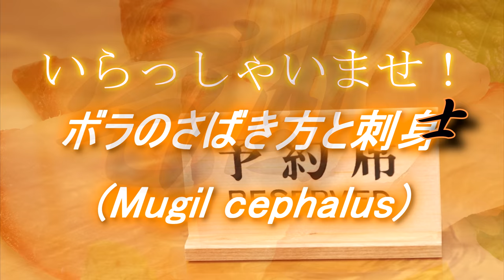ボラのさばき方と刺身-How to fillet Mugil cephalus and sashimi-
ボラ（鰡）は、臭い不味いという印象があるかと思いますが、綺麗な海域で生息している個体は臭みもなく美味しい魚なんです！という訳で今回の動画では、刺身、りゅうきゅう（漬け）、アラ汁、焼きボラ（焼きフグのようなもの）を作ってみました。脂ものっており美味しいですよ！

りゅうきゅうタレのレシピ

日本酒:1、味醂:1、醤油:1が基本的な用意する材料になります。日本酒1と味醂1を鍋に入れて火にかけ、アルコールが抜けたら火を止めて醤油を加え、粗熱がとれたら冷蔵庫で保存します。

私の場合は、たまり醤油や昆布などを加えたりしますし、甘めや辛めなどの好みにもよるので調整してみてください。

使用しているハリオのクッキングボトル⇓

[４K高画質動画対応]

料理学校、
飲食業経験、
調理師免許等はありませんが、
趣味の料理を通じて共感する事ができたら嬉しく思います。

（やる気に繋がる！？）↓

・メインチャンネル 　‹自宅居酒屋　勇士›

「海鮮料理」、「酒肴」、「刺身」、「寿司」

・サブチャンネル　‹自宅居酒屋の休憩所›

「肉料理」、「焼肉」、「ステーキ」、「飯テロ」、「酒テロ」

料理専用の「自宅居酒屋」

・セカンドブログ

雑記などの「酒器で美味しくなるお酒」

見に来てもらえると嬉しいです！